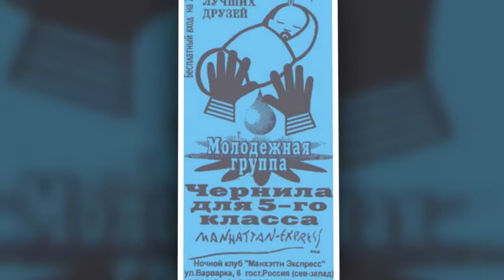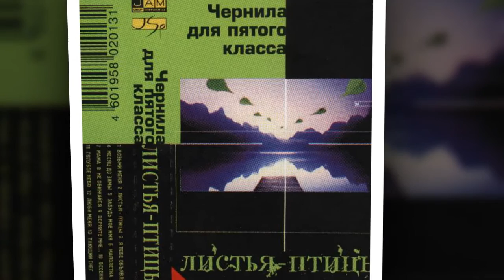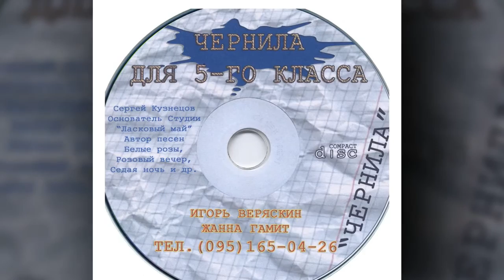Чернила для пятого класса 1997 Цветы на магнитном поле Последний снег remake 97